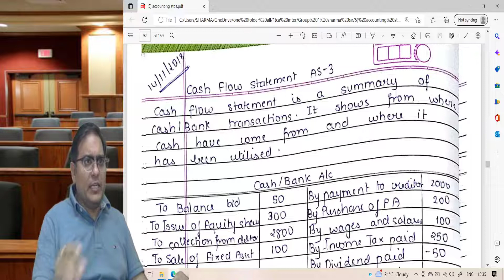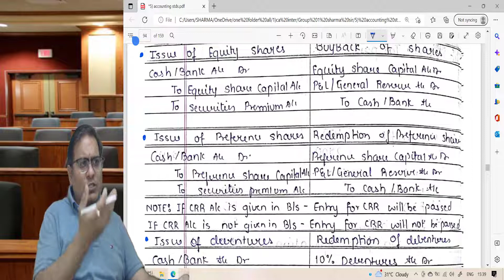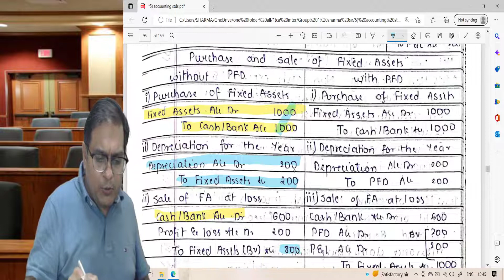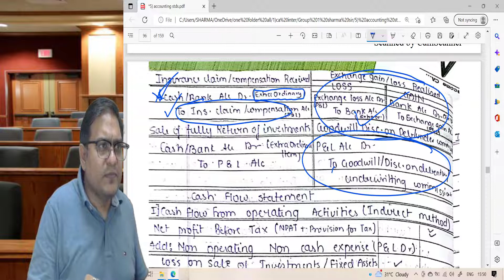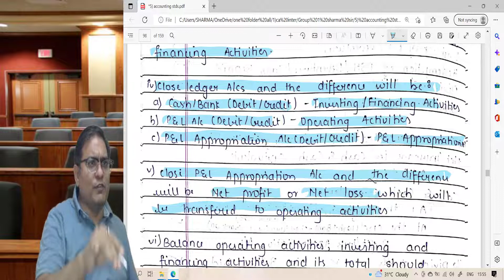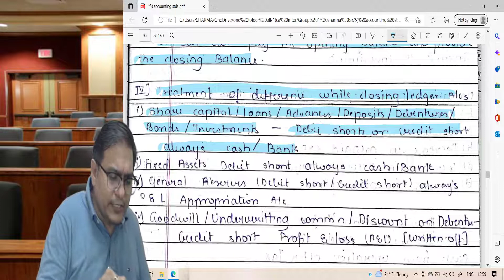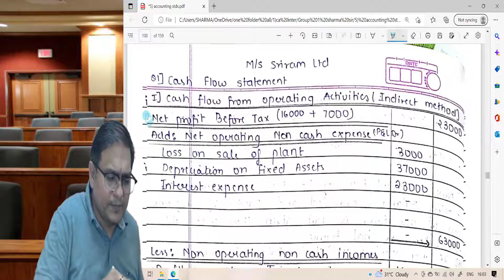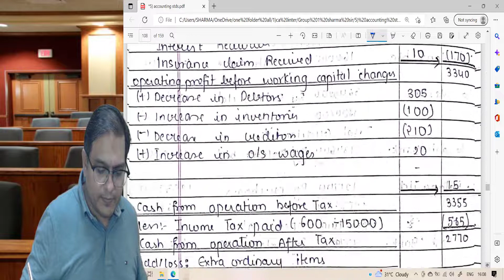CASH FLOW STMT REVISION